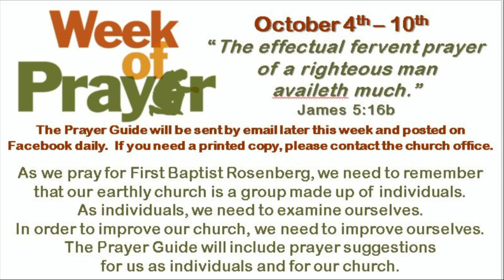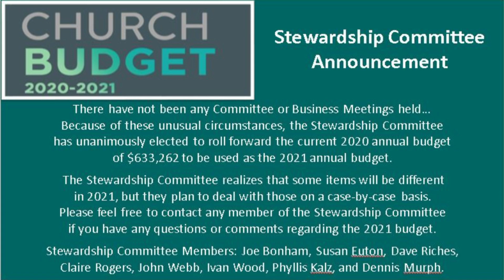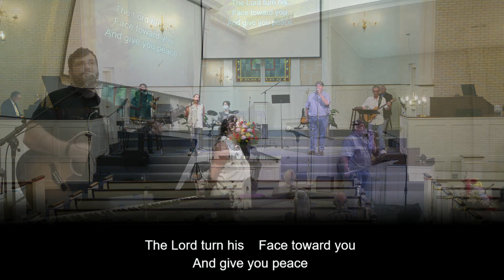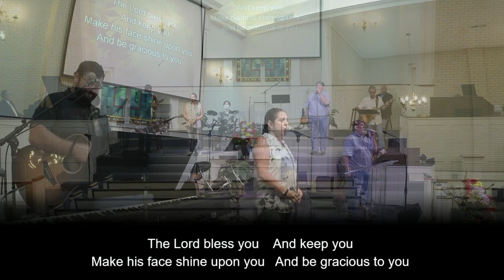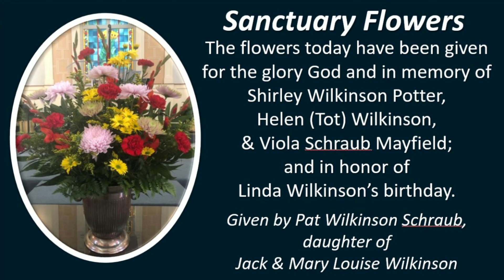First Baptist Rosenberg worship service for September 27, 2020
Power: Who is in Step with God